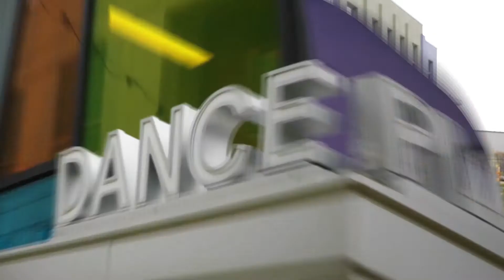December 2018 Month in a Minute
It's December! Join us as we close out 2018 with some incredible artists and performances!